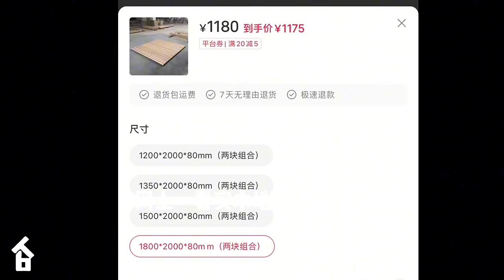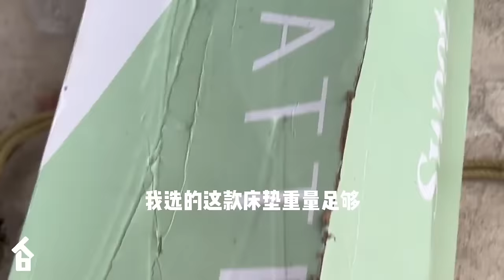5 MONTH RENOVATION TIMELAPSE ~ Transforming a ABANDONED House into a villa / Cleaning & Makeover